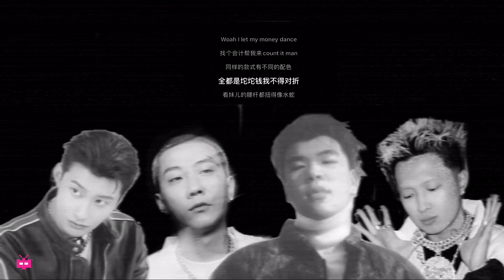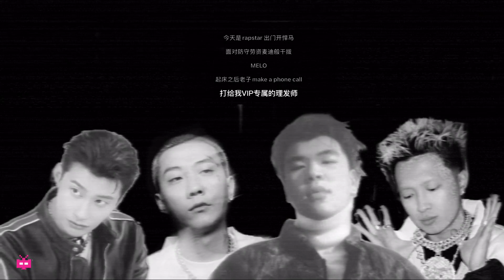Melo X KnowKnow X 李大奔 X ASEN发布新歌《大别墅》LYRIC VIDEO